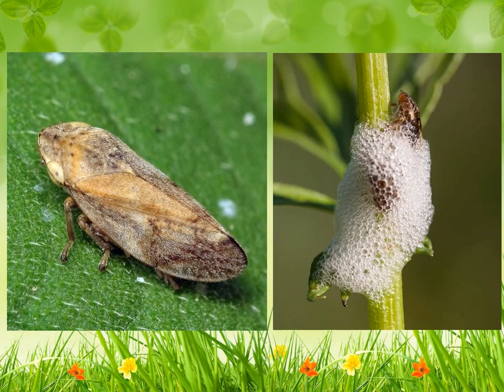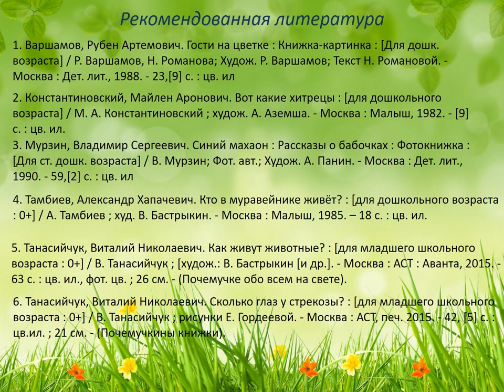Насекомые знакомые и незнакомые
Детская библиотека № 9 округа Майская горка предлагает познакомиться с одними из самых древних жителей нашей планеты - насекомыми.